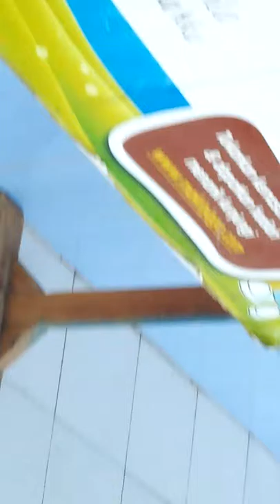Muh. Aditya senam pagi(1)